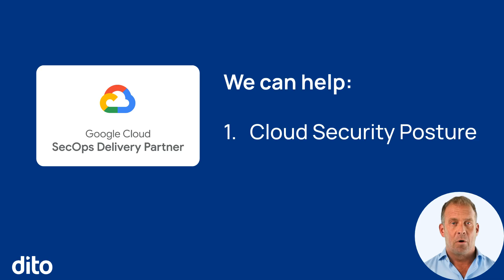Dito Expertise in Google SecOps Service Delivery with Google Cloud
Dito has achieved the Expertise designation in Google SecOps Service Delivery as a part of Google Cloud’s Partner Advantage.

Achieving this Expertise means that Dito has demonstrated strong customer success with Google Security Operations, successfully implementing and onboarding customers to Chronicle SIEM and SOAR, enabling them to detect, investigate, and respond to cyber threats with the speed, scale, and intelligence of Google.